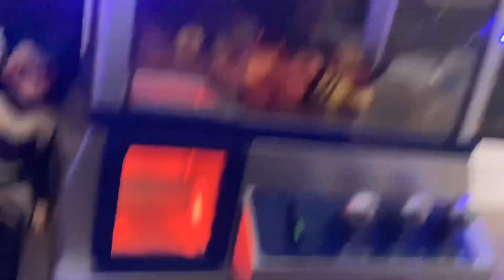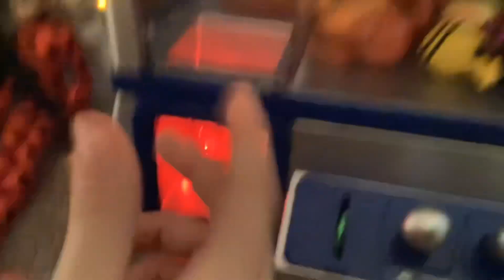Kwami Claw Machine!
Lady bee and Catnoir are having fun with the Kwami Claw machine